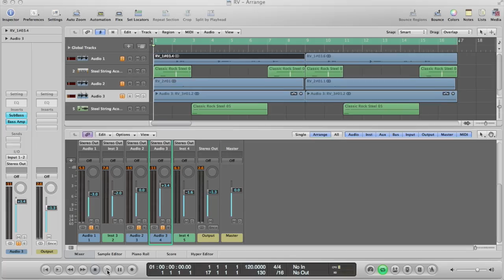RV Sax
Little ditty recorded at the RV with my Selmer SS600 soprano. RV Acoustics are interesting.
Gear:
Logic Pro
Zoom audio recorder hooked up as microphone
iRig adapter
Shown but not used in this version: EWI 4000s
Originally recorders at 44.1 (duh) then transcoded to 48K.
Video shot with iPhone 4s and OlloClip Wide Angle
FCPX for edit.
Hope you enjoy or at least are amused.